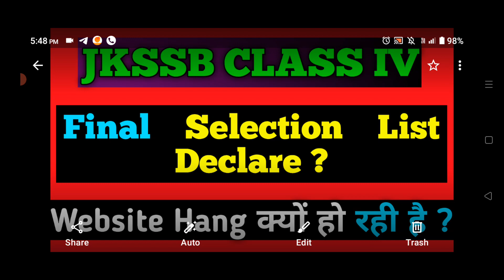JKSSB New Update | jkssb class final selection list | jkssb 4th class result 2022